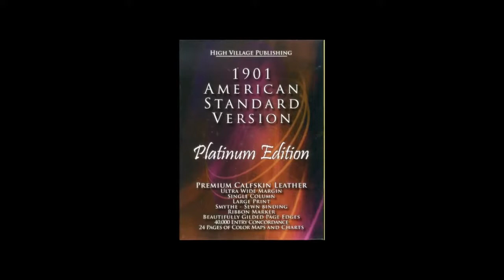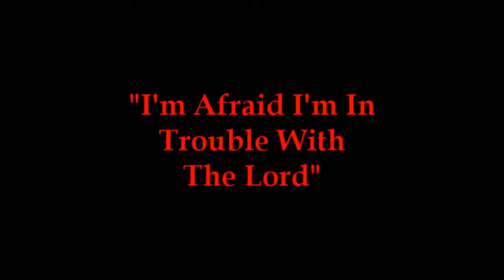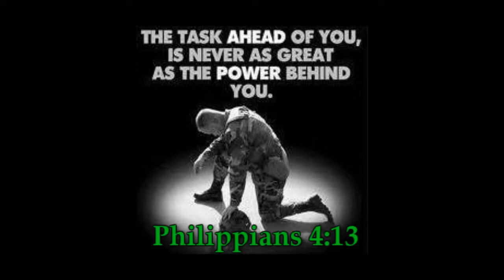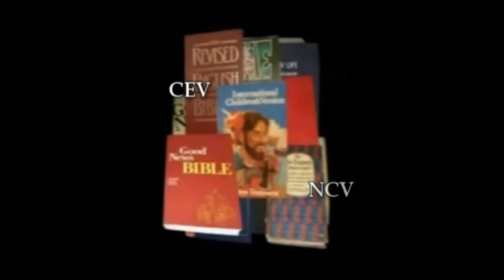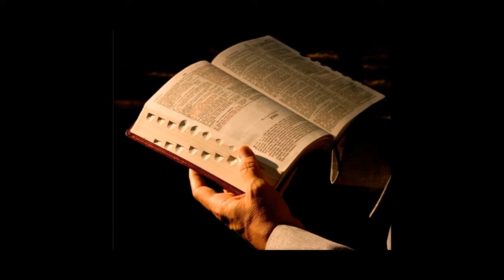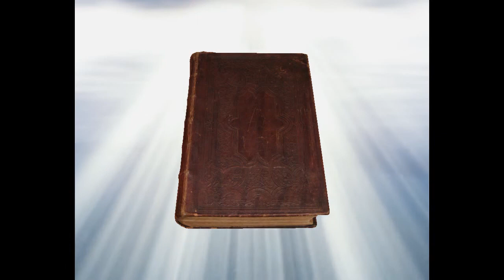Public Rejection Of The NASV By Its Co Founder! - Bryan Denlinger